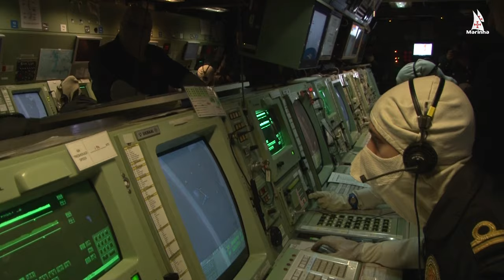Primeiro-Ministro visita a Marinha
O Primeiro-Ministro, Dr. António Costa, visitou hoje a Marinha, onde teve oportunidade de contactar com várias unidades operacionais localizadas na Base Naval de Lisboa (BNL), no Alfeite, tendo referido que "é de louvar o trabalho da Marinha Portuguesa na Defesa Nacional, nas missões de política externa, assim como na segurança marítima e investigação.”